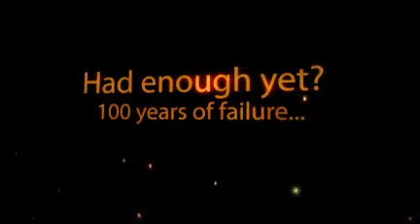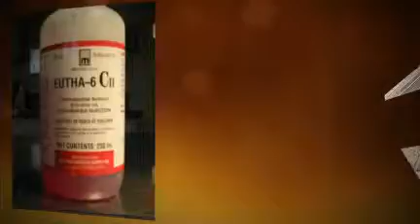Shelters - Til Death Do Us Part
Shelters must go the way of dinosaurs. Inadequate, antiquated methods, failed mission, inexperienced and poor leadership - time to euthanize this worthless industry.

There is a solution - a better way for the future.